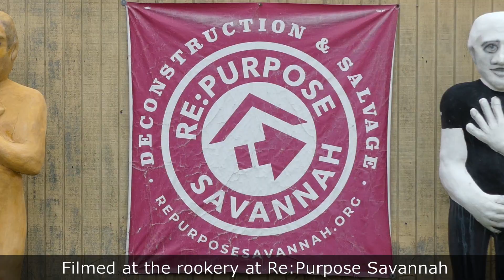Alligators, turtles, great blue heron, and white ibis at the rookery. Rookery 2024 #2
Alligators, turtles, a great blue heron, and a white ibis feeding frenzy. There is still lots of activity at the rookery, even though the egrets have not yet arrived, let alone begun nesting.

After the rookery overview demonstrating a mostly-empty rookery, you will see a pair of alligators. The first one was sunning itself on the side path, which is basically a peninsula. The second one was swimming around the island where the rookery is located. I suspect that they are both females, based on their size.

There is a third alligator, seen but not recorded today, that is about twice the size of the other two. I think it is a male. The entire rookery area is pretty small, and fresh water is rare in the area. I can't imagine that two male alligators would be willing to share the territory.

You will then see a selection of turtles. I think there are 6 of them. I had been trying to capture video of these turtles for 3 weeks. Every time I approached, they abandoned their basking log. It was 72 degrees today, and they seemed to be comfortable with me, at least for a little while.

Then, we shift to the saltmarsh surrounding the rookery. You will see what I believe is a great blue heron. I'm not an expert. It appears as though it is molting from it's basic plumage to its breeding plumage. Or maybe it is a juvenile that is getting its basic plumage. I don't know. If you know, please share so we can learn!

And lastly, you will see a white ibis feeding frenzy. A pair of white ibis have found a good fishing spot in a tidal pool. Their flock, which had been spread out on a flat, takes note. And then they take advantage. They make such funny noises.

Hopefully we will see some egret activity in the coming weeks. In the mean time, I will continue to capture what I see.

This video was captured on February 9, 2024 at the rookery at Re:Purpose Savannah

00:00 Introduction and overview.
00:36 Alligators.
01:24 Turtles.
02:53 Great blue heron.
03:26 White ibis feeding frenzy.